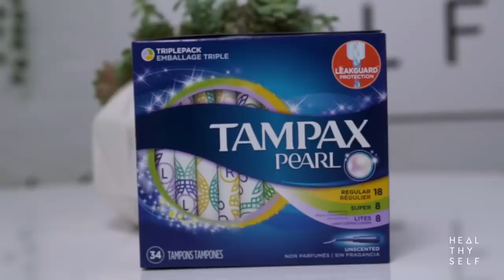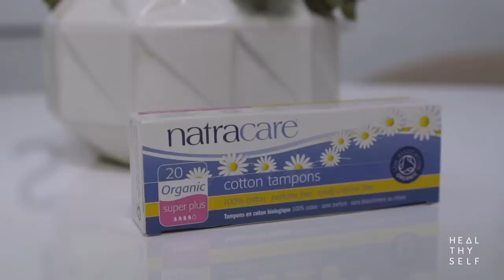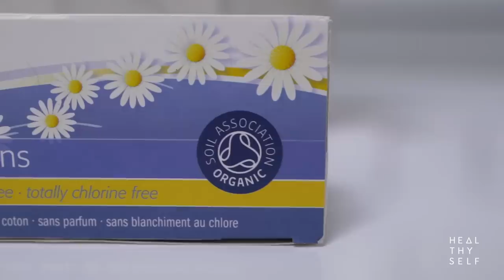The Dangers of Dioxin, Tampon product reviews, & Guest Organic Olivia | Heal Thy Self w/ Dr. G #4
Knowledge bomb: Tampon toxicity.
Product review: Tampons.
Special guest: Organic Olivia (@organic_olivia brings her expertise and passion on all things herbs, Chinese medicine, and spirituality. Leaving us captivated to every word.

Heal Thy Self is a show based on empowerment. Empowerment of you, the viewer such that you can be your highest self on every level. Through knowledge, we will be giving you the information you need to make informed decisions. We lead you to water, you deep dive in.